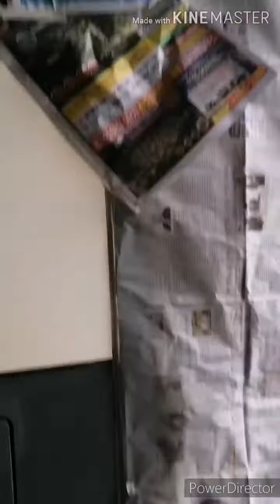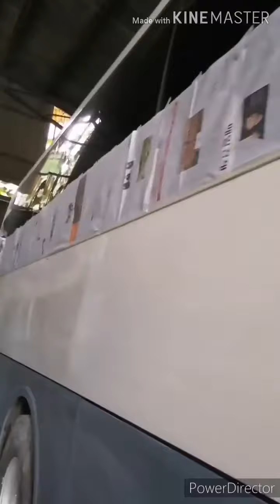DAY 3 UPDATE.. HYUNDAI UNIVERSE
Tnx for watching mga KA KULAY... Still tune on my channel gobless all viewers.. SALAMAT